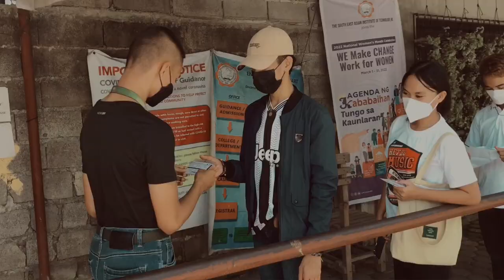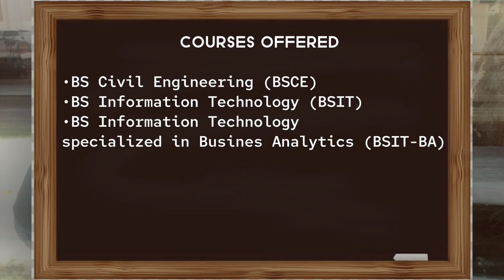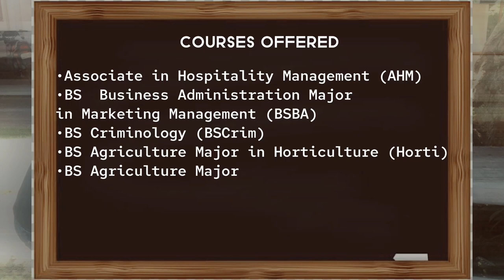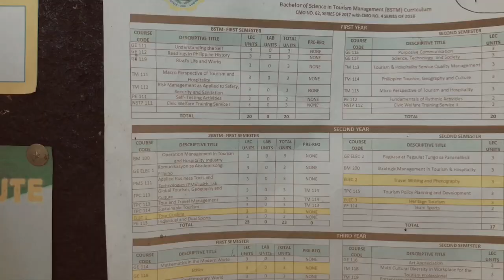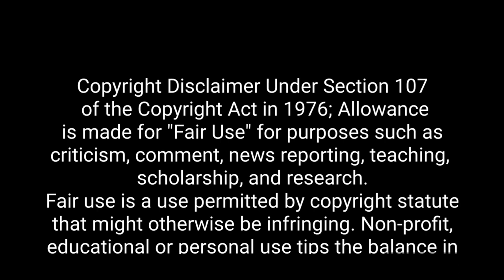"BUHAY ESTUDYANTE" a Promotional Video of South East Asian Institute of Technology Inc.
" Start your journey here and be a part of the South East Asian Institute of Technology Inc., TATAK SEAIT, TATAK TURISMO, MABUHAY! "
-BSTM 1-A1

Song            Sunroof
Music           Nicky Youre
Album          Sunroof

Licences  to Youtube by SME, Thematic, Inc (hellothematic.com); ASCAP, BMI - Broadcast Music Inc., and 4 music rights societies

Song            Kundiman
Music           Silent Sanctuary
Album          Fuchsiang Pag-ibig

Licences  to Youtube by SODRAC, NirvanaDigitalPublishing, Forward Music Publishing Co., Ltd., Create Music Publishing, ASCAP, and 12 music rights societies

Song            Lazy Sunday
Music           BCD Studio

Licences  to Youtube by from cap cut /via maker music library.

Video Credit:

Video            Yellow Bus Line Inc. (Higer KLQ6127K A90)
Channel       KEVONGS TV

Licences to Youtube by KEVONGS TV

App Credit:

Capcut
Powerdirector